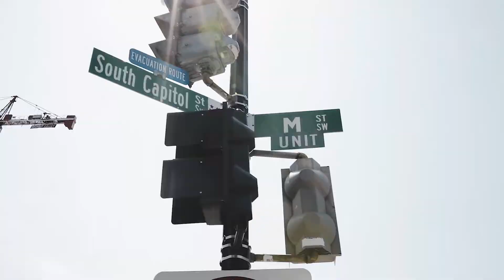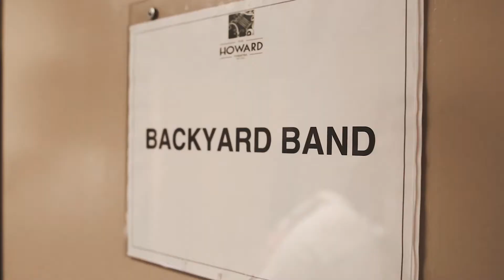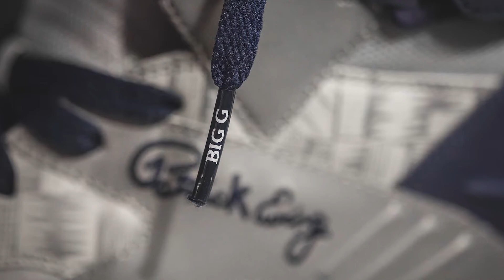Big G Documentary | What's G to You?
Upon release of the Ewing 'G-Town', powered by DTLR,  we'd like to pay homage to a legendary figure in the Washington DC metropolitan area, Anwan 'Big G' Glover.

Filmed in Washington DC.

Filmed by: Holla Definition